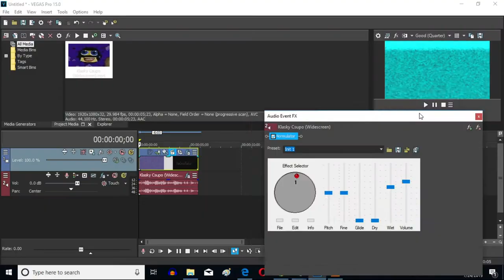How To Make 4ormulator V24 On Vegas Pro